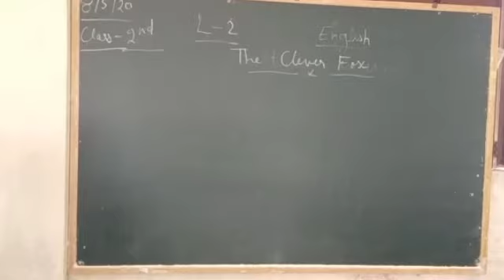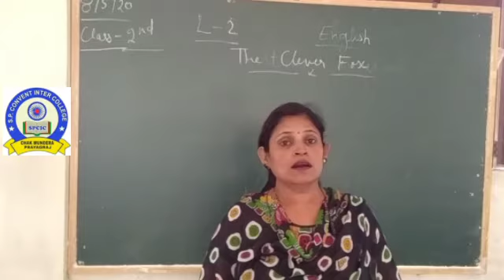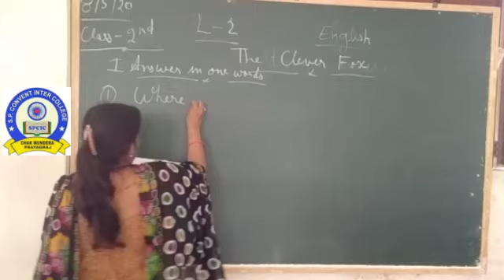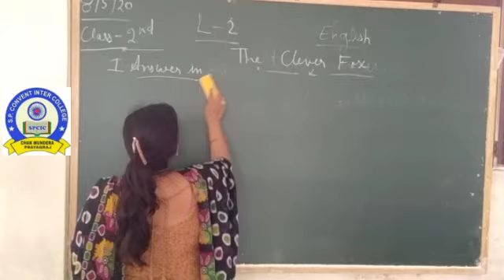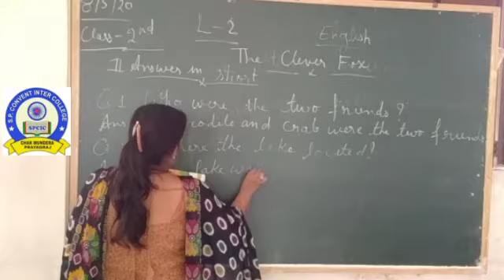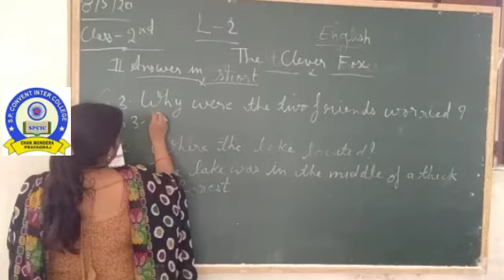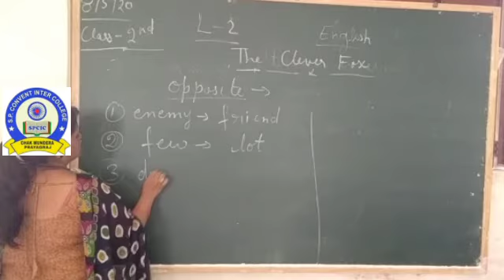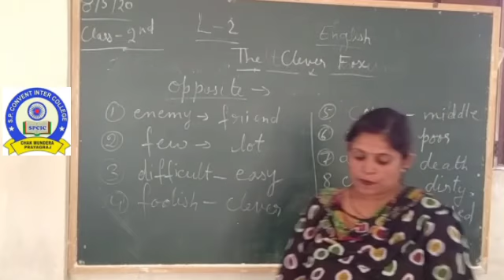Class 2 English CH-2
Class 2
English